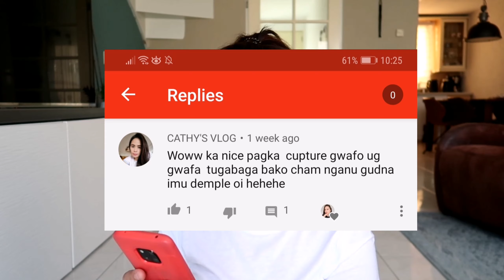Bakit may dimple ako?(Bisaya) | Storytime || Chum Bonita ❤️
Hello mga palanggeng, this video is requested by my dear friend here in youtube, Cathy's Vlog. Cath, ito na yung request mo.